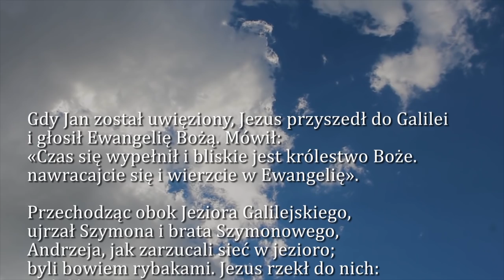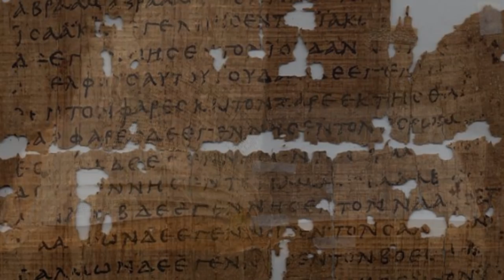Dobra Nowina na dziś | 14 stycznia - Poniedziałek, I tydzień zwykły